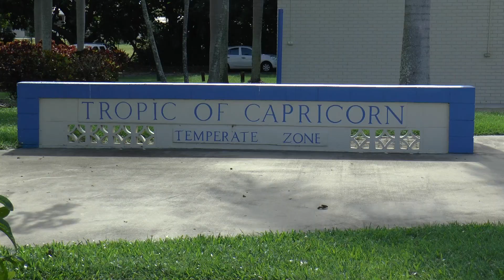Rockhampton Zoo Queensland Australia